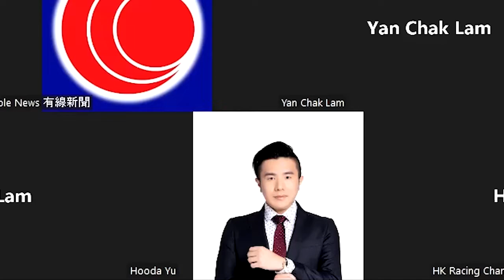香港車手挑戰堪稱最具挑戰性賽道之一的Spa! Spa24小時耐力賽 ~ 視像記者招待會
香港車手許建德Jonathan及區天駿Antares在七月底將參加比利時Spa24小時耐力賽。昨天有機會參加視像記者招待會，與大家分部份片段。

Jonathan Hui將代表Sky Tempesta Racing參加金盃賽Gold Cup。Antares Au則代表Herberth Motorsport爭奪Pro-Am盃。 大家記住mark低日子，支手香港車手！

比利時Spa 24小時耐力賽賽程表（GMT+2 時區）

7月28日，星期四:

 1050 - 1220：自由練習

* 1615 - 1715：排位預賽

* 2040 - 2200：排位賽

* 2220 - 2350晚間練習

7月29日，星期五

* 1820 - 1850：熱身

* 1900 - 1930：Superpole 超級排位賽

7月30日，星期六

* 1645：比賽開始

7月31日，星期日

* 1645：比賽完結